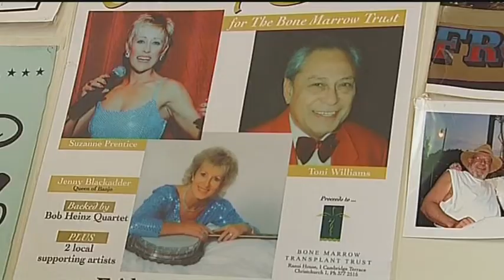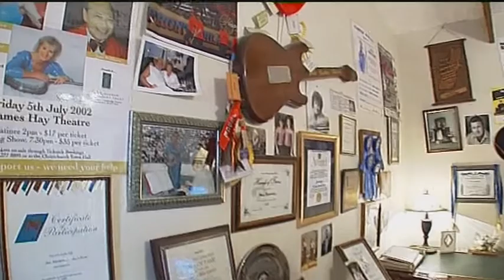Banjo Queen Clive